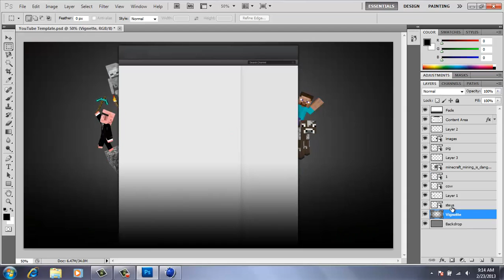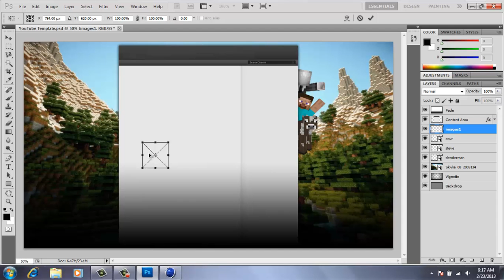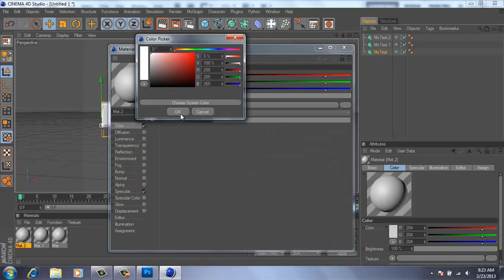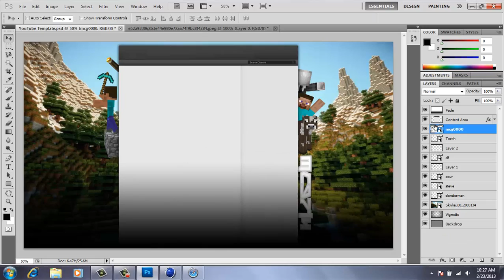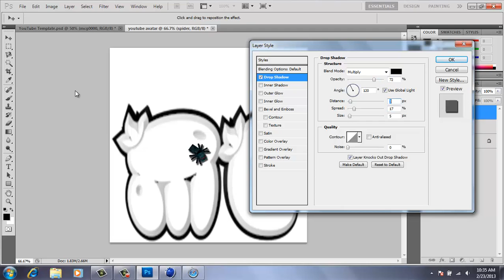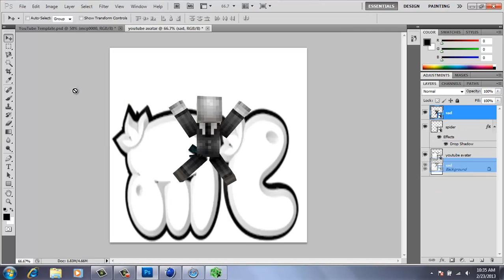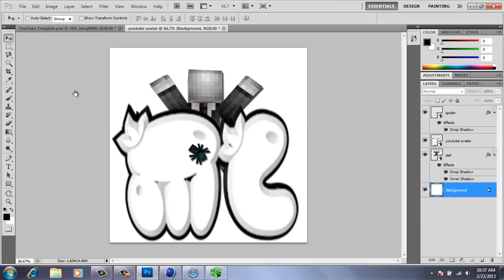Setting up my channel speed art